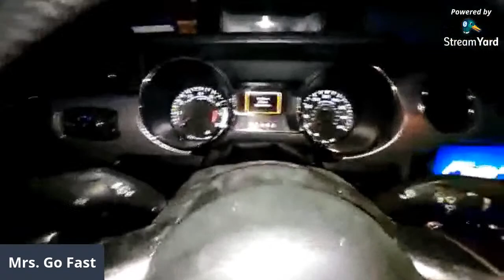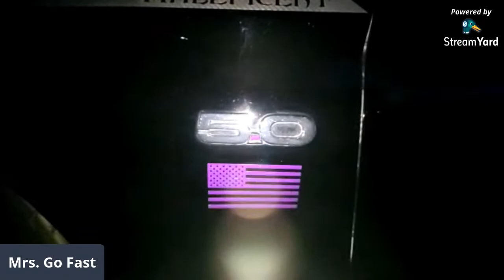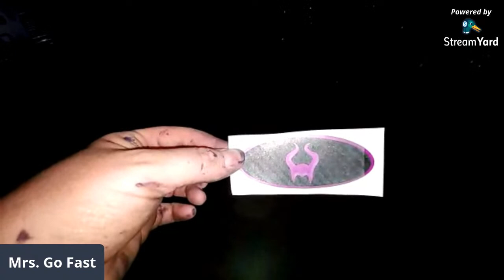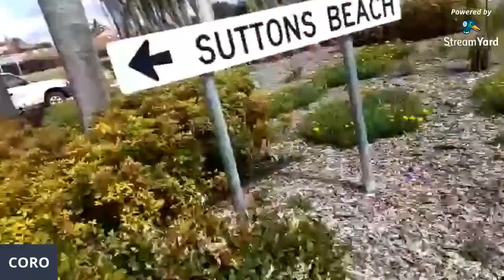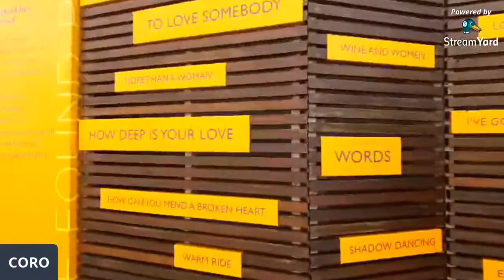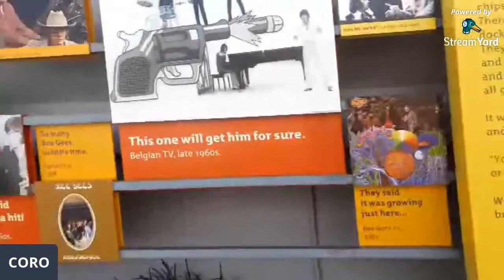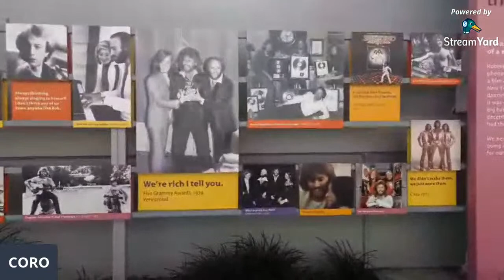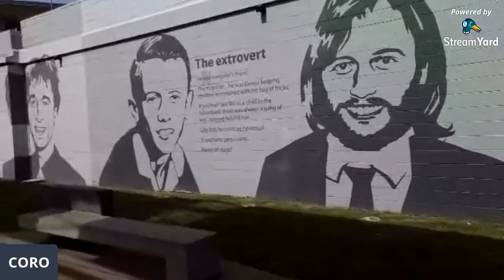Our 16 Mustang GT is on her VMS Drag Pack!!!